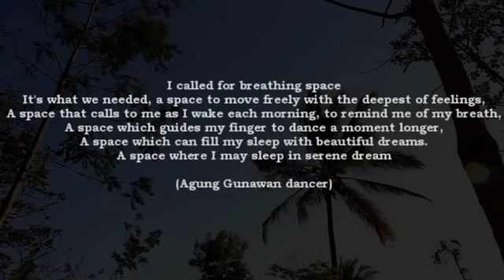Birth of Sampang Agung Centre Performing Arts (SACPA) - 2015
History of Sampang Agung Centre (2015)

(Videography -  Agung Gunawan / Editor - Agus Supertramp / Music - Whiffling of Forests Gamelan Ensemble)